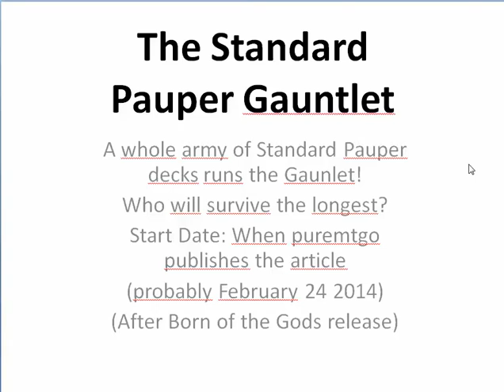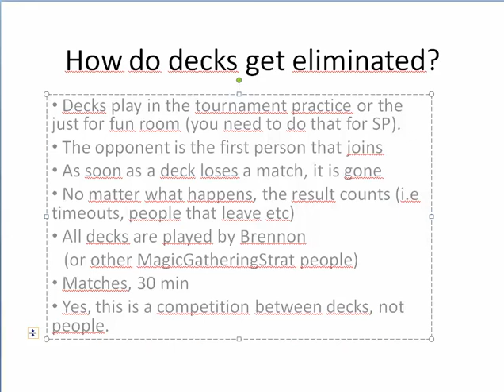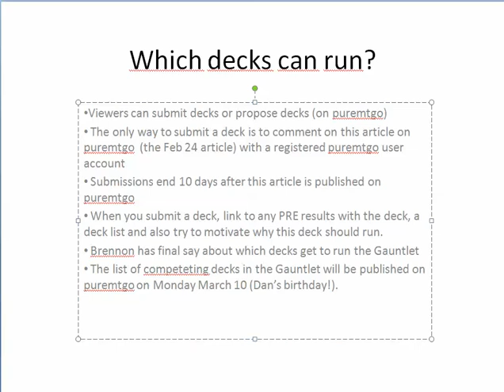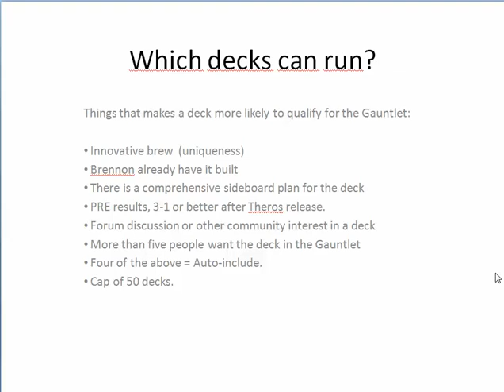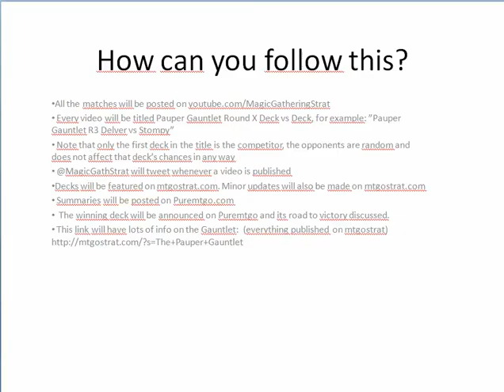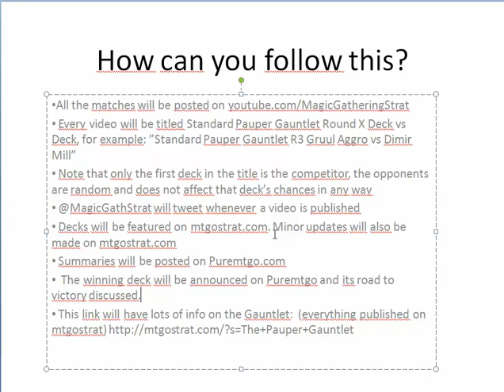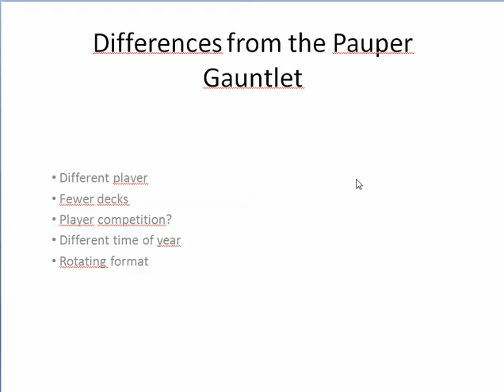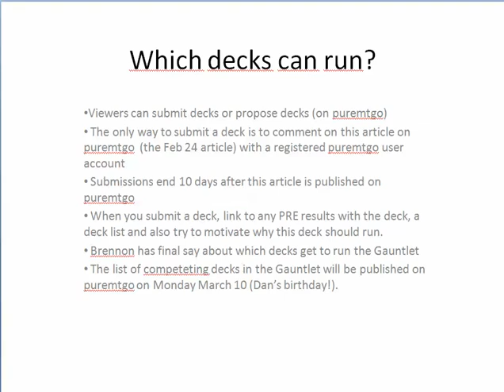Announcing the Standard Pauper Gauntlet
This is for the future. Do not watch it now :) I am just planning things in advance, well in advance.

BUT the Classic Pauper Gauntlet is happening in 2013! Read all about it here:

Warning! If the opponents quit, this is still a valid round of the Gauntlet and the video will be posted (normally we don't post videos

where the opponent randomly leaves without warning you - but we can't spoil the outcome of Gauntlet matches this way, so therefore you

get this general warning.)